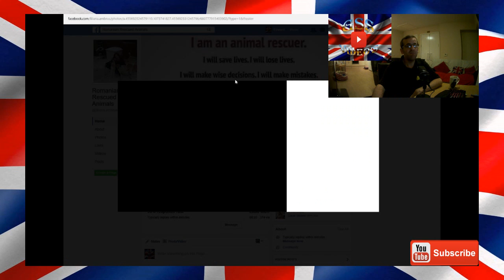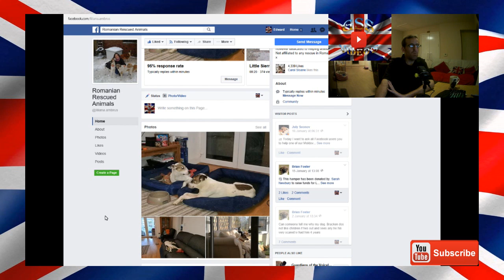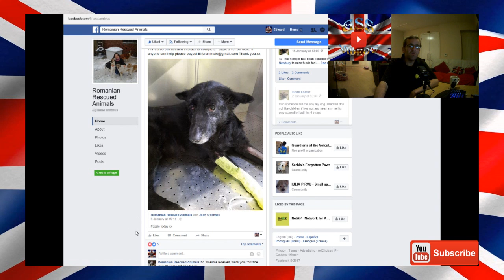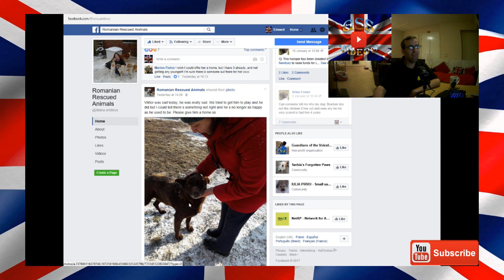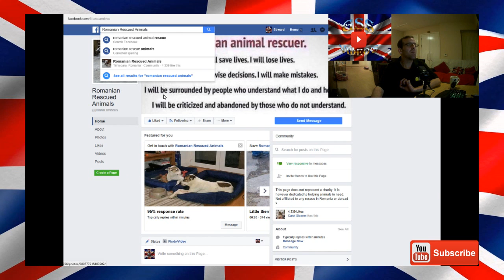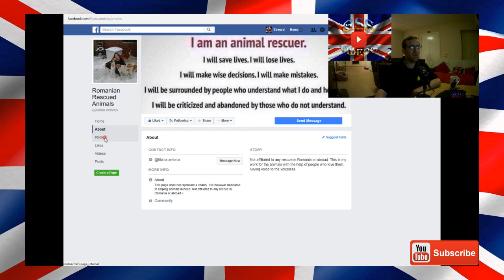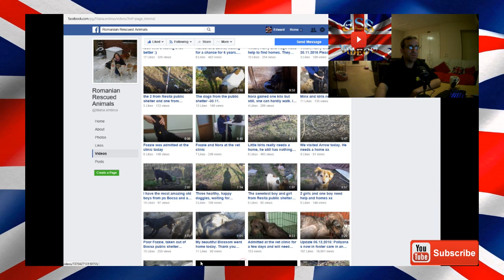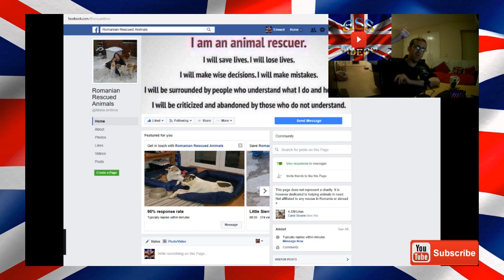video blog about Romanian Rescued Animals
Romanian Rescued Animals is on Facebook with a Facebook Page so please go look them up
Romanian Rescued Animals